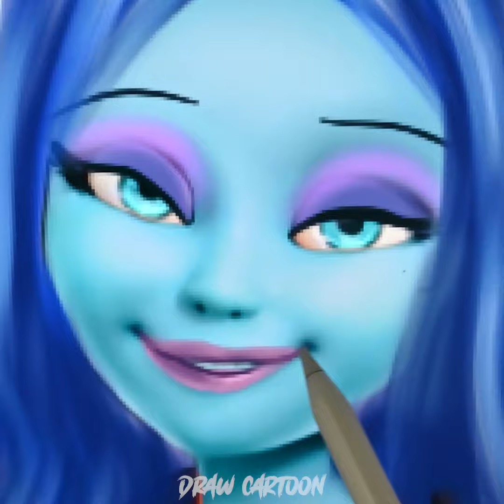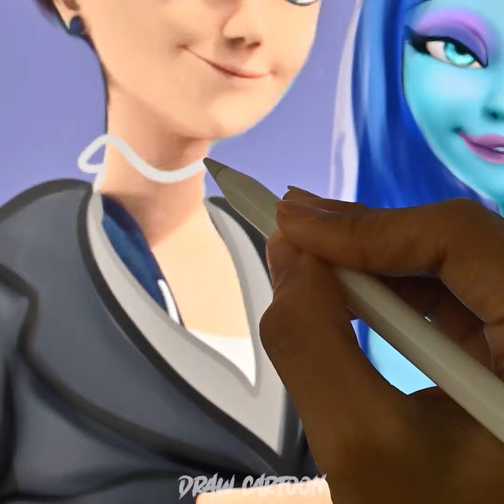Miraculous Ladybug: Luka and Marinette Glow Up Into Corpse Bride | Miraculous Cartoon Art